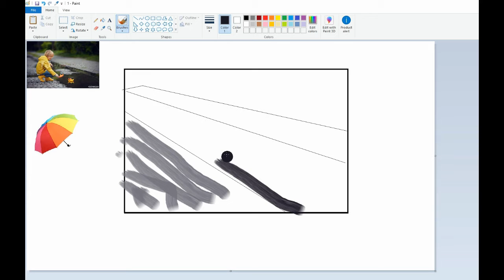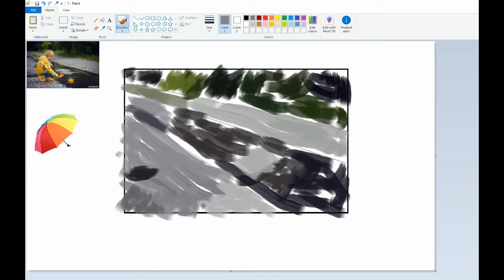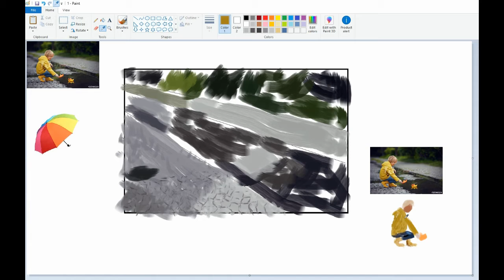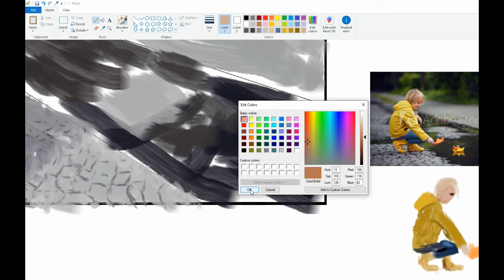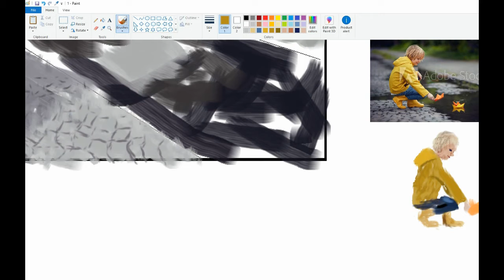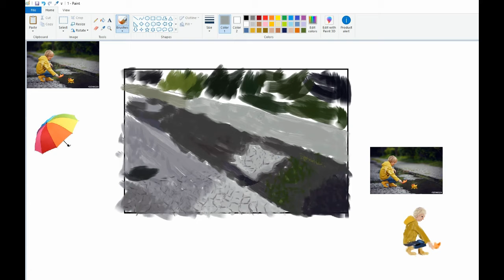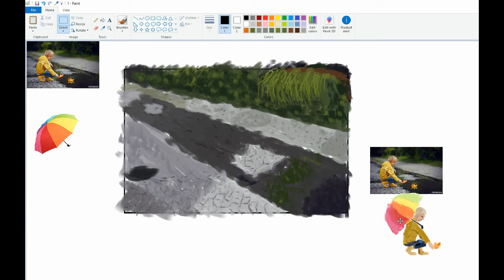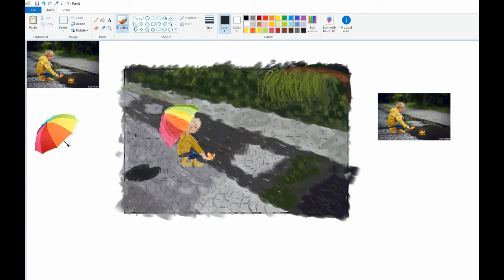MS Paint Oil painting "Rainy day"